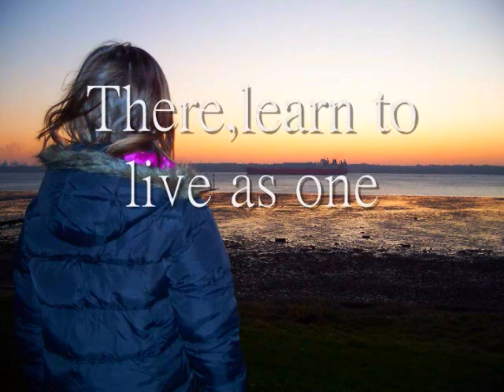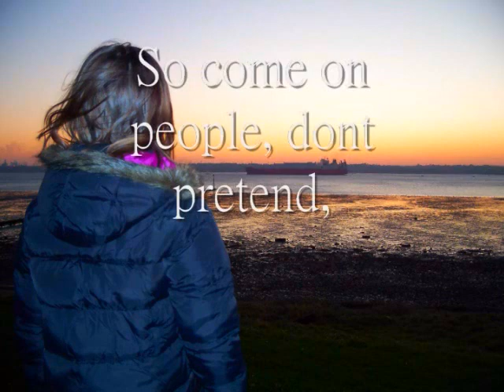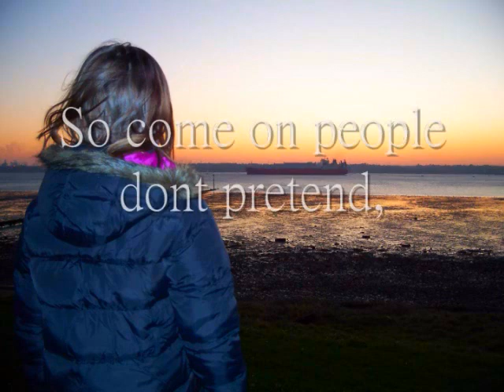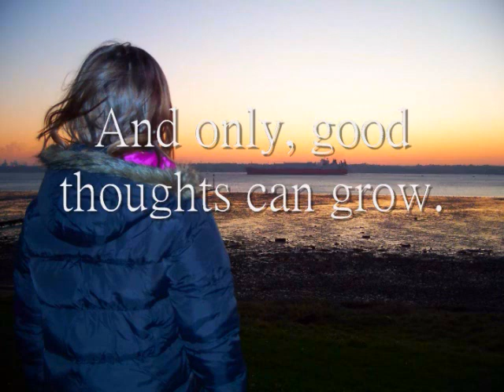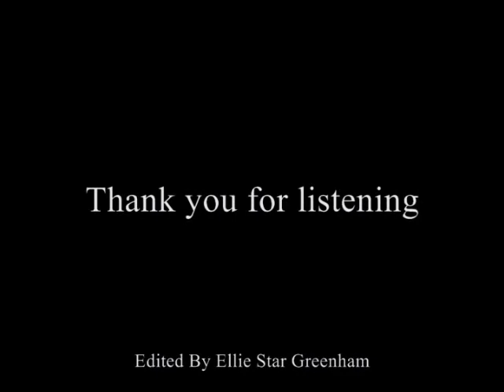People And Places, By Grant Greenham 1994 ©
1990's Pop song + Lyrics, originaly a song on door to the few, and later added to the album changing times,in 1997.